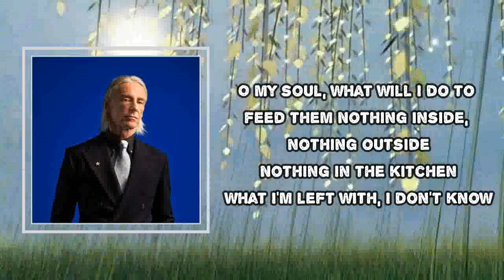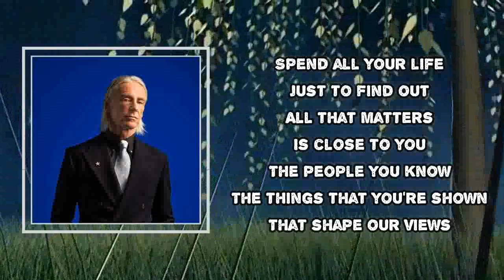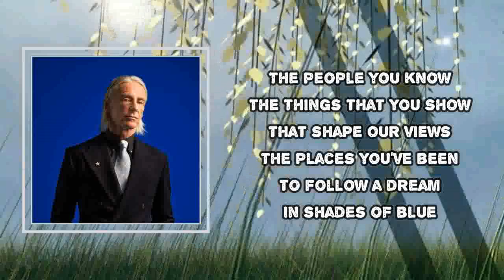Paul Weller - Shades Of Blue (Lyrics)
Shades Of Blue Lyrics:
The tipping of scales
And the balance of time
Precede it

The ticking of clocks
In silent homes admit it
Larks ascending
Clash with planes

O my soul, what will I do to feed them
Nothing inside, nothing outside
Nothing in the kitchen
What I'm left with, I don't know

Spend all your life
Just to find out
All that matters
Is close to you

The people you know
The things that you're shown
That shape our views

The places you've been
To follow a dream
In shades of blue

And in a small side street
Of contemplation
He lost it

An' in the late night bars
Of annihilation
He lost it

The truth is that "it"
Wasn't his to lose

The things that you show